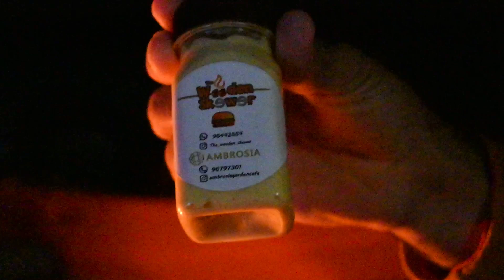Weekend with the boys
Cool times with ma friends in Oman / sifah beach

One night in jabal sifah resort (invited). Other wise i prefer camping ,,, 🤟🏽🤟🏽 then few nights at the beach .. still here 😀

Have fun , hope this video brings u a smile on ur face ✅